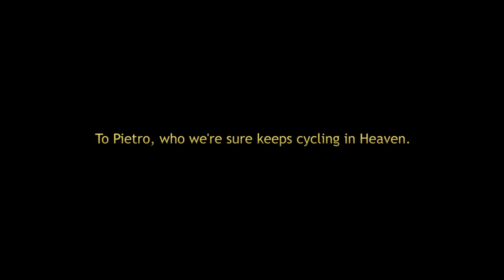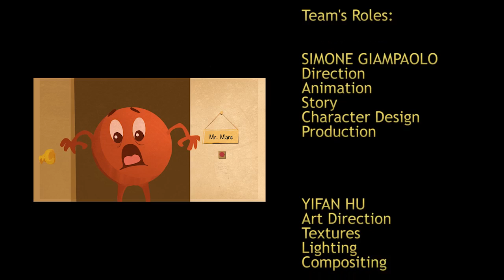CGI Animated Short Film HD "ESPERO " by Simone Giampaolo | CGMeetup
CGI Animated Short Film ESPERO (HOPE?) Short Film by Simone Giampaolo.

Graduation film created at the National Centre for Computer Animation in Bournemouth (UK) by Simone Giampaolo, Yifan Hu and Henrik Linnes.

ESPERO? (HOPE?) is a humorous, entertaining but also educational animated comedy which sarcastically shows how Gaia, our planet Earth, met humankind years and years ago, and all the problems which followed. A criticism of our modern society and of the way we've been "evolving" over the centuries. Apart from having a quite original visual style, ESPERO? (HOPE?) is also the very first 3D animated film fully dubbed in Esperanto, a beautiful universal language created over a hundred years ago to foster peace and international understanding between people.

Credits:
SIMONE GIAMPAOLO ~ Director, ~ Animator, ~ Character Designer, ~ Story Artist, ~ Producer
YIFAN HU ~ Art Director, ~ Lighting TD, ~ Texture Artist, ~ Compositor
HENRIK LINNES ~ Technical Director, ~ Lead Modeller, ~ Animator, ~ Problem Solver
ROBERTO ARROBA PIEDRA ~ Music, ~ Sound Designer
MARIANA EVLOGIEVA ~ Esperanto translation, ~ Dubbing
MARGAUX COUET ~ 2D Visual Effects
PETTER VILBERG ~ Script Editor

opportunities.